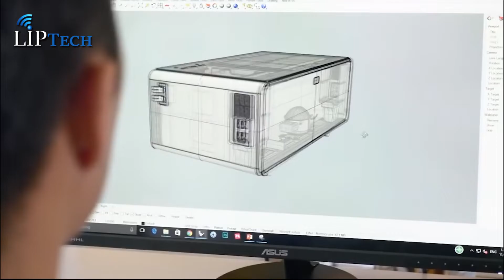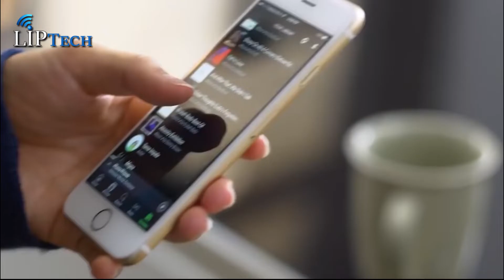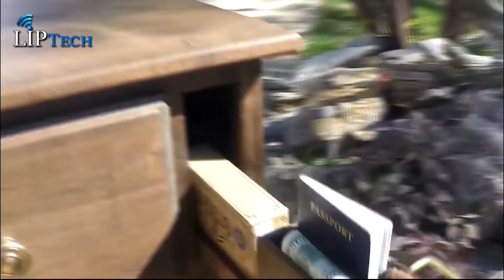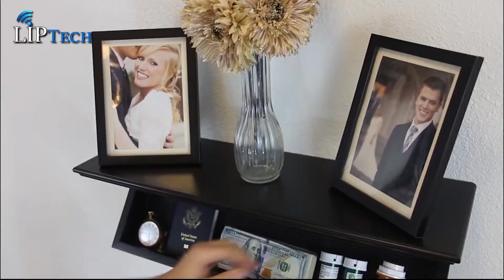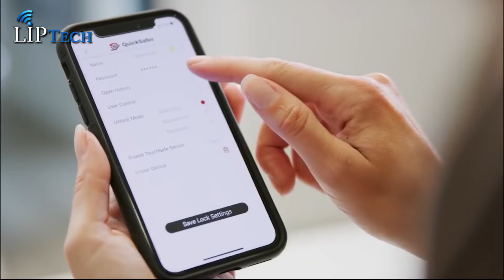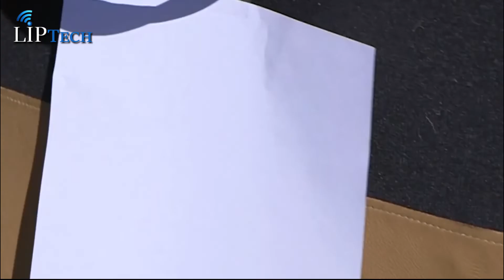Home Hide Away Gadgets | Liptech Gadgets